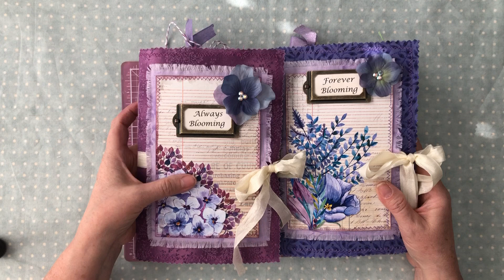Forever Blooming Botanical Journal - Feat. EllsieBeLs BookShelf - Grunge Garden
This is the second journal I created with the Grunge Garden Digital Kit from EllsieBeLs BookShelf.  The colors in this kit are exquisite!  There are 72 pages (front & back) in this highly embellished journal.  Hope you like it!